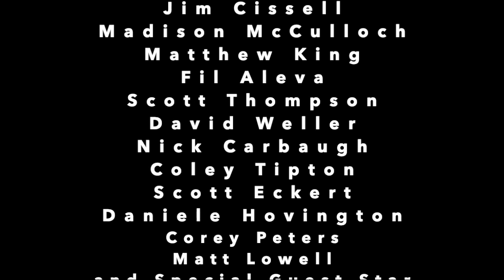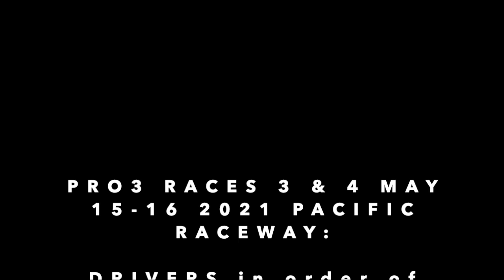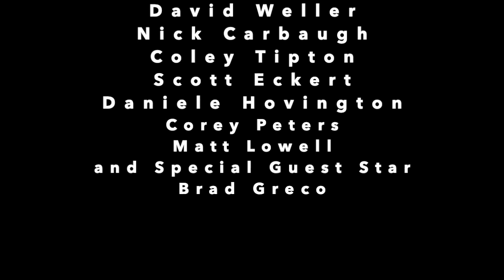PRO3 Races 3 & 4 May 15 2021 Pacific Raceways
Edited in-car PRO3 racing action Pacific Raceways May 15 & 16--the 3rd and 4th ICSCC Conference races of  2021. Featuring lots of crashes and plenty of bumper-to-bumper racing with in car footage from 13 drivers--including points leader Matt Lowell, hard-charging newcomer Scott Eckert, lightning-fast Corey Peters, Daniele Hovington, a special guest appearance by Brad Greco, and me, Jim Cissell. Car counts continue to climb post Covid--we had 21 at PIR for the 1st race, and 28 for this one. And we already have 23 for the Historics over the 4th of July weekend. Hoping you enjoy this video--maybe even Share?

Come join the fun at our next race---June 19-20 at Portland International Raceways. Look for the boxy but sexy German E30's. Their drivers are always ready to share.

Hash tags PRO3-racing.com